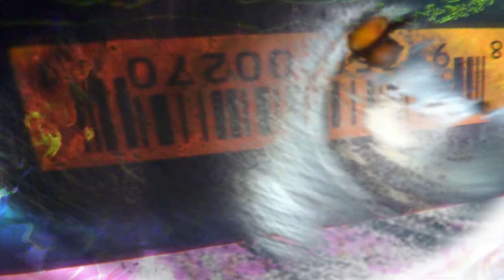DuckA 013 for Moog E-1 and Agile Sitar accomp by Modulars and Trilobite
Highlights from the R Duck show performance May 23,2014

The downtown HG Studio's present an 6 minute excerpt from the 2.5 hour improvised electronic music program, the R Duck show, performed live on FRSC 101.3 Free Radio Santa Cruz on May 23, 2014 put to experimental video manipulations.

The evenings program was created for guitar and accompaniment to be played by solo musician and electronics.

equipment includes:
EHX - ravish sitar, talking machine, HOG, 2880
Roland - VG99 guitar synth
Moog - E-1 guitar, Midi Murf mf-105, Minitaur, CP-251
mac computer using boot camp running windows 7, Native Instruments, Darwin Arts - Trilobite and Ableton Live
Agile Sitar
Darwin Arts - Trilobite software
Fractal Audio Axe-FX Ultra
Make Noise Phonogene and Function, Moog Minitaur
Malekko analog delay
Guyatone FL3

photo, video, sound editing and manipulation using:panasonic lumix camera, audacity and motion 5 produced at Happy Guy Studio for the R Duck show.